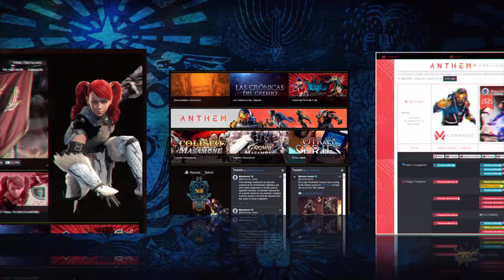[Masa Guía] Monster Hunter World - Sets Definitivos para ESPADAS DOBLES [6.20]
Con la salida de Nergigante AT ya tenemos todos las armaduras del juego y podremos crear los sets definitivos para todas las armas. Espero les gusten.